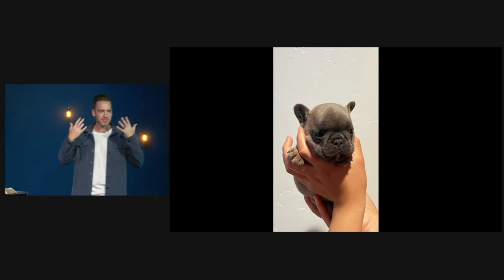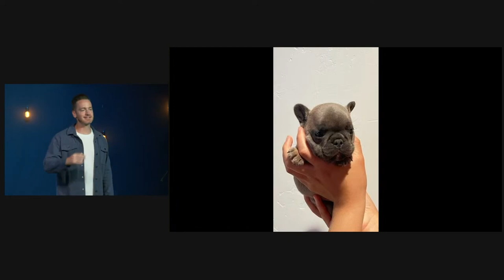The Way of the Diligent | Wisdom For Life | Week Two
Why is it that even though we know what we ought to do, we find ourselves doing the opposite! We want to be disciplined, but instead we sit down with a bag of chips to watch Netflix. We want to be generous, but we keep finding reasons to hold back. The list could go on, but the point is clear: we need more than knowledge of what to do, we need wisdom to apply it!

The good news is that there is a book that has the answers: Proverbs - the book of wisdom for life. You are invited to explore this book with us as we discover how to live full, meaningful, and godly lives!

Today, tune in as pastor Elliot teaches us how to be more diligent!